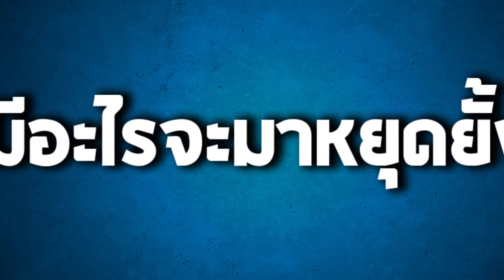PUTDTV Trailer | Pattaya United vs Ratchaburi Mitr Phol FC 08/04/2017